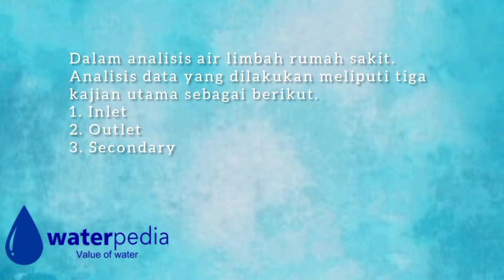Analisa Air Limbah Rumah Sakit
Alat

Gelas kimia 250 ml

Kertas Lakmus

Alat TDS /TSS (Total suspended solid)

Bahan

Sampel air limbah Rumah Sakit Dinda

Kertas Indikator Universal

Prosedur Kerja

Siapkan 3 gelas kimia 100 no, berikan stiker inlet, secondary, outlet

Tuangkan air sampel sampai tanda batas

Lakukan uji pada masing masing sampel